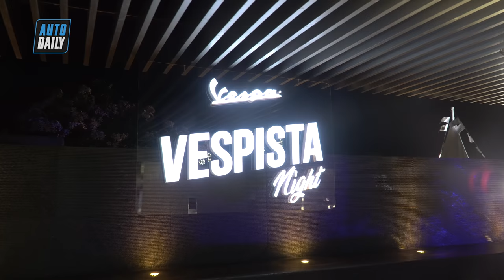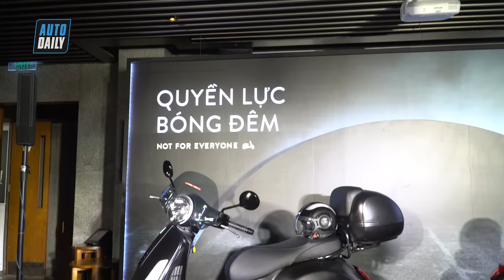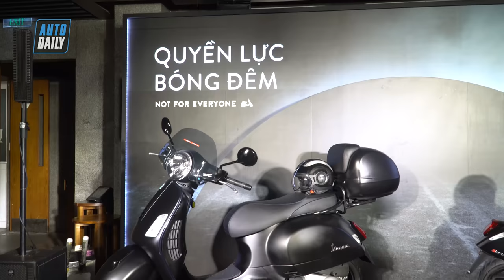6 phiên bản Vespa tuyệt đẹp ra mắt khách hàng Việt |AUTODAILY.VN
6 phiên bản Vespa tuyệt đẹp ra mắt khách hàng Việt |AUTODAILY.VN|

6 mẫu xe mới bao gồm Primavera Yacht Club 125 cc, Sprint Carbon 125 cc, Primavera 50 năm, Sprint Notte 125 cc, GTS Notte 150 và GTS Notte 300 cc.